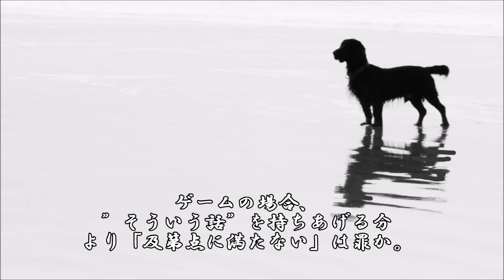ショートサーキット出張版読み上げ動画813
「これどんなゲーム？」それを、無理に語らずとも見れば解る、
そう出来たら？そう言う物としては、非常に便利な物ではあり。

素材著作
風景